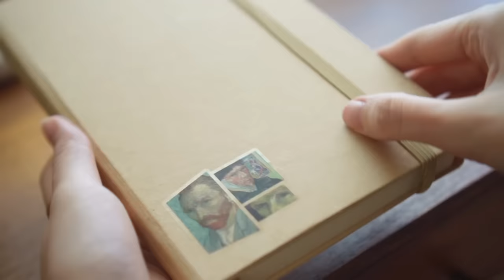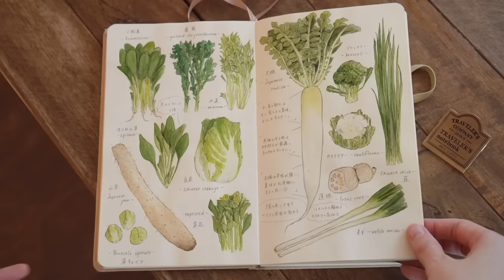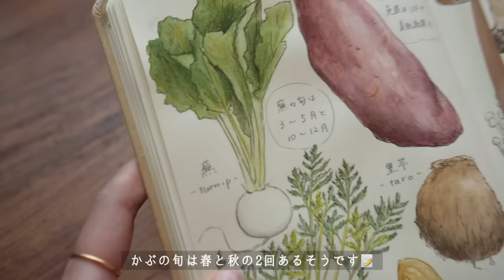食欲の秋🍽美味しい食事と暮らしを楽しむ日常🍂｜旬食材のアイデアレシピ、スイートポテト春巻き、柿とかぶのサラダ、栗トースト、おえかき 、植え替えetc.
その他の愛用品もROOMにまとめています📄

0:00 はじまり
0:31 秋食材のスケッチ
3:08 蒸し栗の作り方
4:23 栗トースト
6:48 柿とかぶのサラダ
9:13 無印良品おすすめドリンク
10:03 モンステラの植え替え
11:18 きのこのポタージュとドリア
16:19 家で過ごす休日とお菓子作り
18:29 デミグラスソースのハンバーグオムライス
19:46 スイートポテト春巻き
21:58 きのこの炊き込みご飯と茄子と鶏肉のみぞれ煮

♬MUSIC
▽intro BGM

edit：VLLO
camera：SONY VLOGCAM ZV-E10L